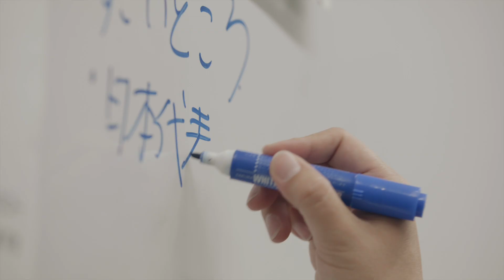Creating a more inclusive society in Japan | I'mPOSSIBLE | IPC's Educational Programme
"We should create a more inclusive society, not judging their impairment, treating them just as who they are."

Japan was the first country to implement the IPC's ImPOSSIBLE education programme – and we are so proud to see the results!